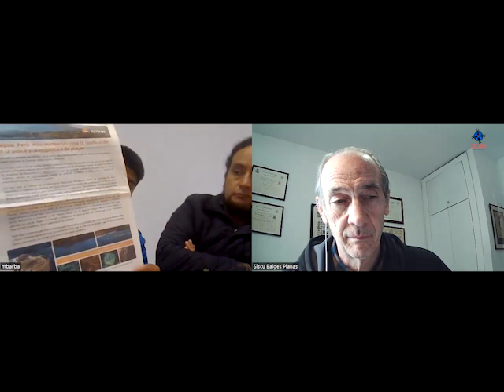"Las indemnizaciones de Repsol por su vertido de petróleo en Perú son una burla a los afectados"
Zenón Gallegos y Luis Antonio Díaz, pescadores artesanales y dirigentes de las asociaciones de pescadores de Chancay y Aucallama, junto al sociólogo peruano Alejandro Chirinos, director de CooperAcción, han sido invitados por Entrepueblos para denunciar el vertido de petróleo que hizo la empresa Repsol frente a las costas de Perú y reclamar unas reparaciones justas a los afectados en Barcelona, Valencia, Alicante, Madrid, Bilbo y A Coruña. Hablamos con Luis Antonio Díaz Barroso y Aejandro Chirinos. Consideran las indemnizaciones ofrecidas por la empresa una burla a las 51.500 personas afectadas y denuncian los efectos sobre la biodiversidad y la forma de vida de los habitantes de esa región. El impacto ambiental generado abarca aproximadamente 11.600 hectáreas, comprendiendo 48 playas y 2 áreas naturales protegidas: la Reserva Nacional Sistema de Islas, Islotes y Puntas Guaneras y la Zona Reservada de Ancó. Según la Defensoría del Pueblo del Perú, murieron cerca de 900 especies animales. Entre ellas, especies vulnerables o en peligro de extinción, como el lobo marino chusco, el pingüino de Humboldt y la nutria marina. Hablamos con Luis Antonio Díaz Barroso y Alejandro Cirinos.